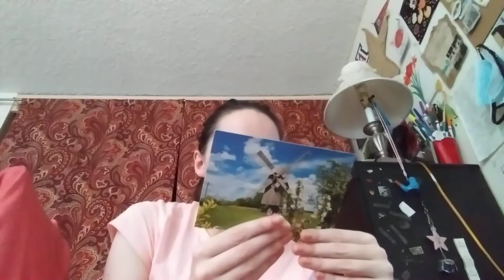Talking about my new Roommate Ana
Ana's Family came over while she is at work which I haven't met her yet. Someone thinks I am single but I am still with Jason, even he is going back to San Francisco on August 14, 2021.